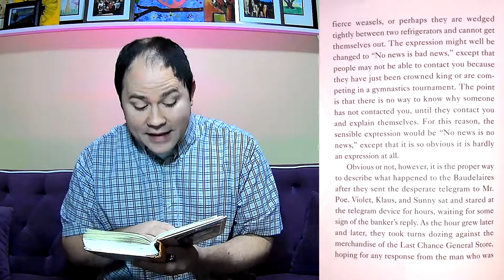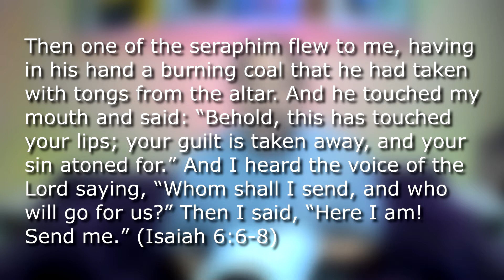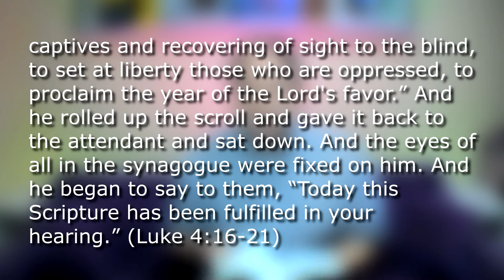Sermon: "Anointed to Bring Good News" (Isaiah 61:1-4)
Jesus came to proclaim the good news, and we ought to proclaim Him as well.